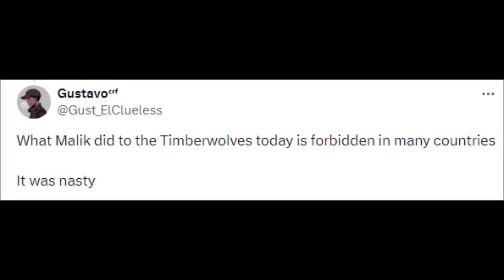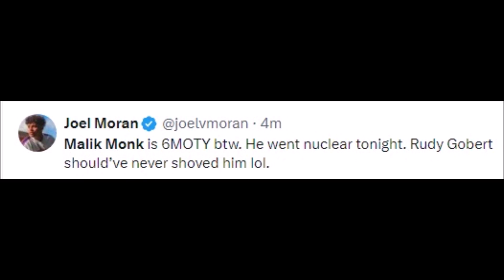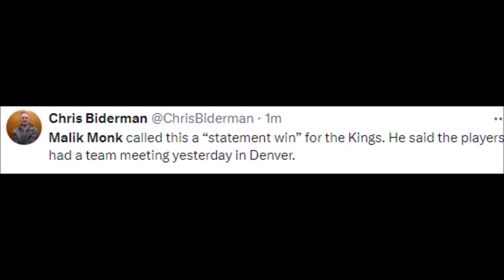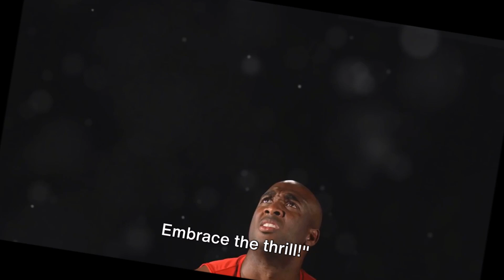NBA REACT TO MALIK MONK VS MINNESOTA TIMBERWOLVES | MALIK MONK REACTIONS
Basketball History

2k24 myteam malik monk,
malik monk north carolina,
malik monk nba highlights,
malik monk nba 2k24